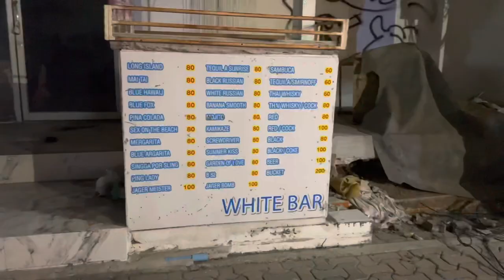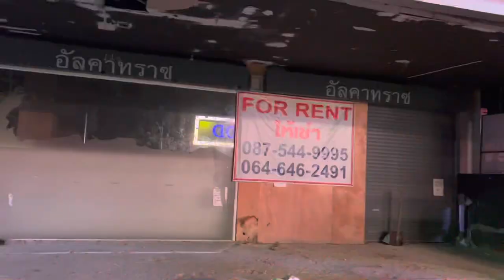Walking Street Pattaya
This video was made on Walking Street in Pattaya in Thailand on 28th of April 2022
Jump - MC Jams
Astronomia - Poylow & Charis
以后那么多的悲伤(DJ版) - 精彩三胖
Post To Be - Omarion Feat. Chris Brown & Jhene Aiko
รอสายคนโสด (Remix) - หญิงลี ศรีจุมพล
Always Remember Us This Way - Lady Gaga